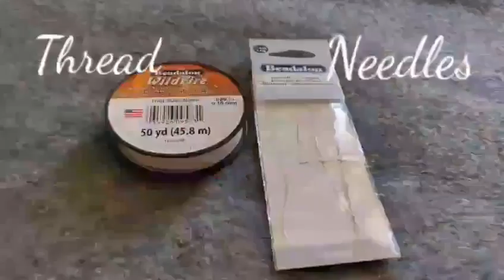Heart Pendant || Easy pendant || How to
Materials Required:

Bicones - 4mm
Beadalon Thread
Needle
Jumprings